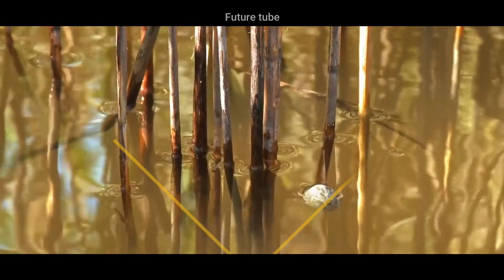6 ऐसे खतरनाक जानवर जो अपने ही बच्चों को मार डालते हैं Worst Animal Parent in Animal Kingdom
इस दुनिया के सभी माँ बाप ये बात जानते है की बच्चो की परवरिश करना कितना मुश्किल होता है, क्युकी बच्चे खुद से अपनी रक्षा नही कर सकते, इसलिए बच्चो को बड़े होने तक एक माँ अपने बच्चे का बहुत अच्छी तरह से ध्यान रखती है, ऐसे ही जानवरों के दुनिया में भी सिर्फ एक माँ ही अपने बच्चो का ध्यान रखती है, इसमें पिता का कोई हाथ नही होता है, एक मा ही होती है, जो बच्चो को सम्भालती है, लेकिन animal kingdom में कुछ जानवर ऐसी माँ होती है जो अपने ही बच्चो की दुश्मन होती है, जिसके कारन वो उन्हें मार तक डालती है, आज हम animal kingdom में हम कुछ ऐसी ही मा के बारे में बताने जा रहे है, जिन्हें अपने बच्चो से बिलकुल प्यार नही होता, और कहा जाता है की ये दुनिया की सबसे बुरी माँ है |
red crab
panda
HIppopotamus
Hamsters
Stork bird
cuckoo bird

Worst Animal Parent in Animal Kingdom

Powered by - Future Tube